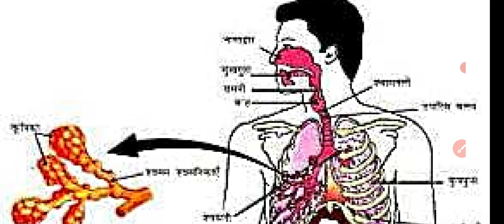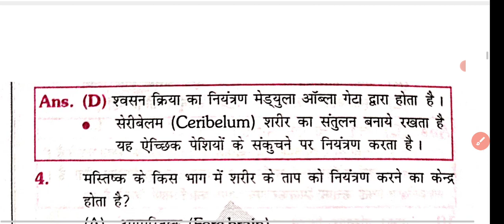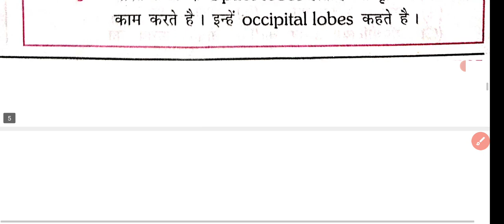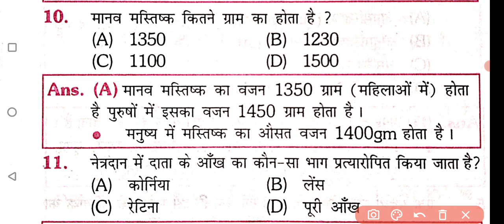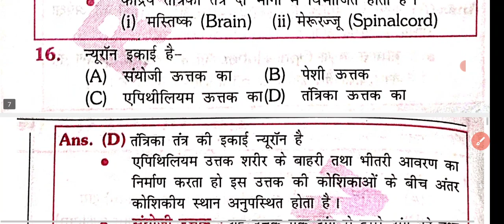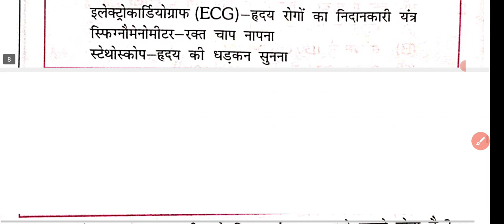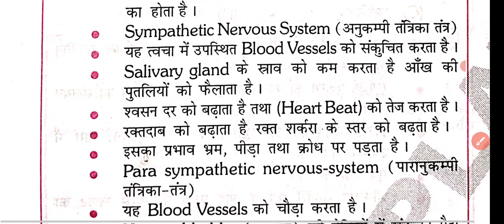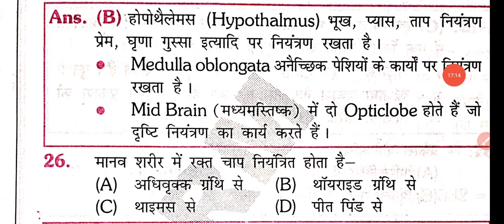BIOLOGY CLASS | reproduction system| TOP 50 MCQ'S | BY SAMADHANSTUDY